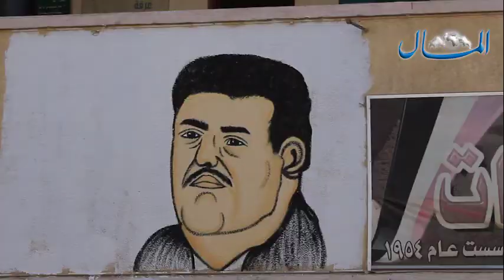شباب بحاجة لدعمكم.. مبادرة فريقي "جت فجأة" و"إحياء" لتجميل كل ما يمكن تجميله | جريدة المال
جميع الحقوق محفوظة لجريدة المال لمزيد من الفيديوهات والتقارير والأخبار الإقتصادية والسياسية زورو موقعناعلى